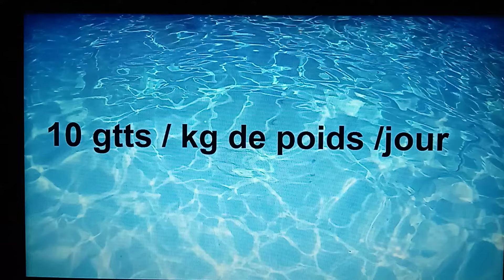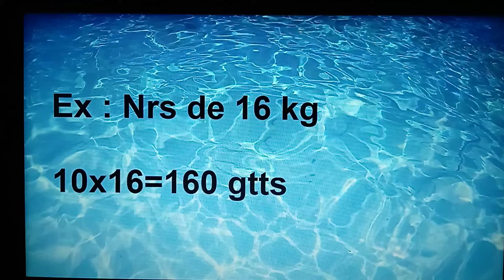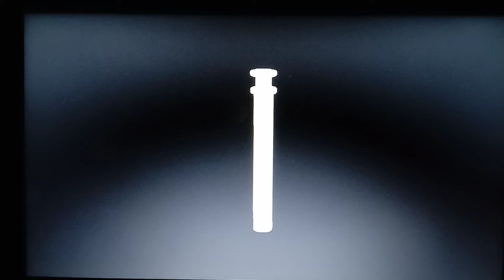Betamethasone en gouttes, posologie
ما هي جرعة بيتاميتازون قطرات ؟
سيليتازون ، سيليستان، بيتاكروفيس
betacrovis, celestene, celetazone...